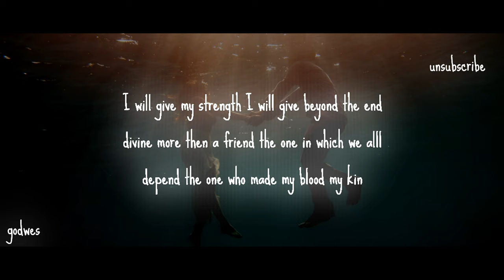Depend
Praise Yah